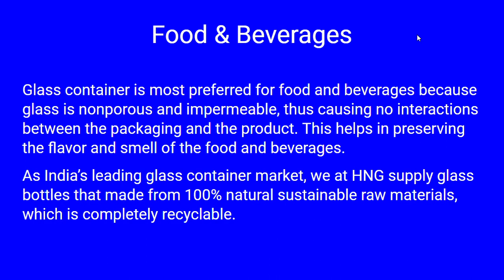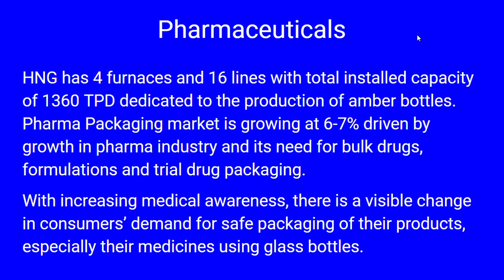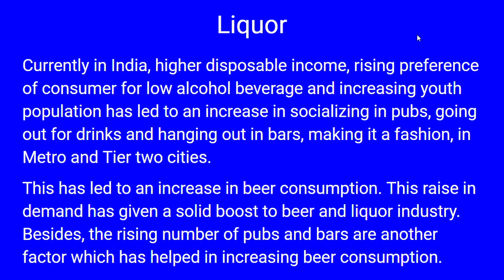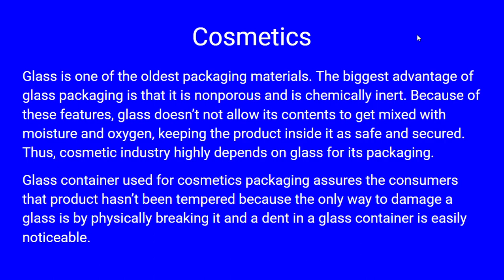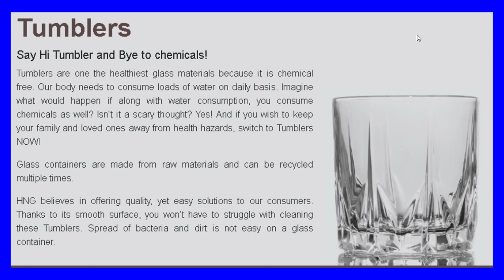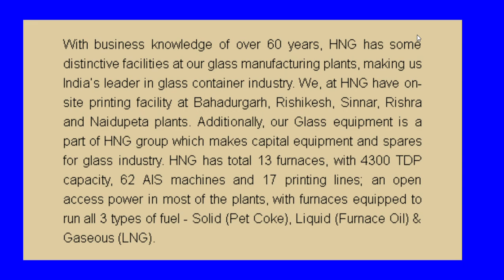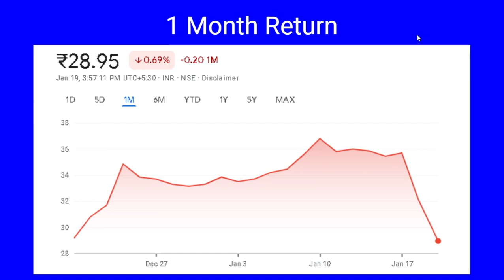Hindusthan National Glass Industries Limited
This video is about the fortunes of HNG Industries Limited.

In this vide we walk through the production capacity, manufacturing facilities, technology partners and quality departments.

The formation provided in this video is based on our Research Team has collated information based on the Company website, Corporate Presentations and Annual Reports.

This is a sick company trying for a turn around in fortunes.  The company is trying to reduce debt.
One of the best in this scrip is the product portfolio and marquee clientele.